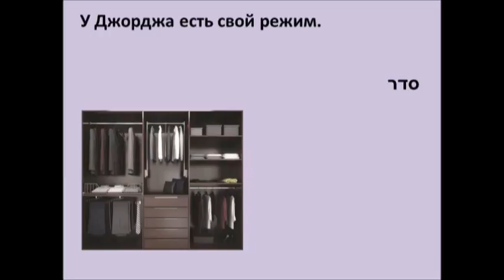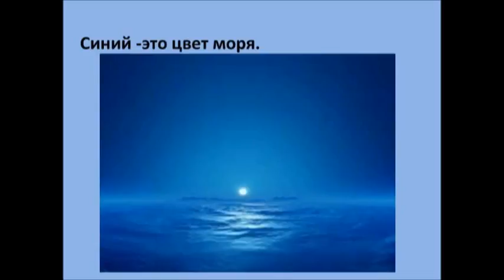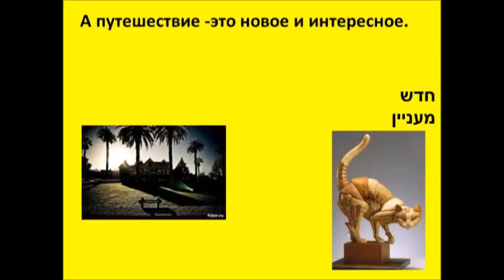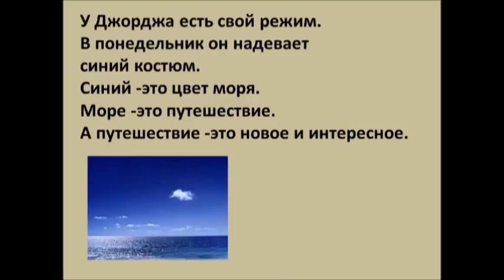פרויקט חדש - לומדים רוסית - גוודלופ שעור10